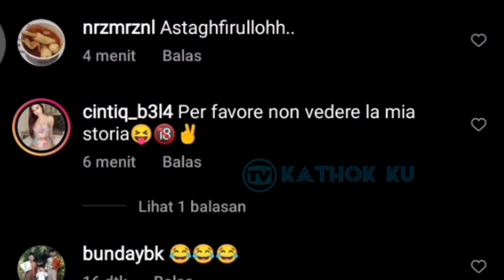SENENGNYA❗Dengat Lesti TERTAWA Karena LUCUNYA Rizky Billar MALAM ini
Jangan Lupa: _
Thankz!!..